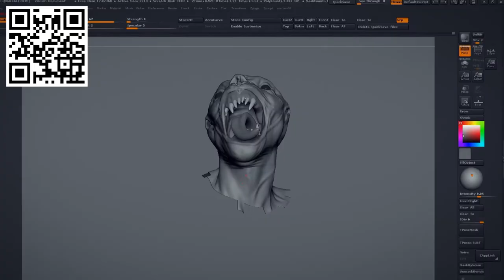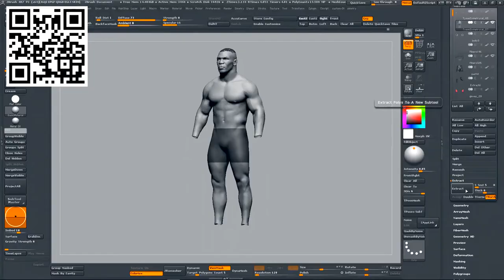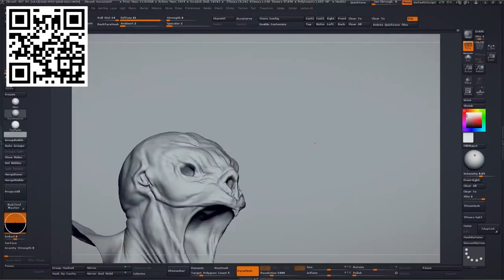Modelado realista con ZBrush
Aprende a modelar y a posar un personaje realista en 3D

La experiencia de Rafa Zabala como escultor tradicional le ha servido para labrarse una brillante carrera como escultor digital, diseñador y creador de personajes y criaturas 3D.

En este curso, Rafa cambia el barro, la resina, el mármol y el bronce por un ordenador y ZBrush para enseñarte a crear un modelado 3D de un personaje realista con calidad de producción final a partir de fotografías, haciendo especial hincapié en la anatomía y todos los detalles a tener en cuenta a la hora de modelar un parecido, un cuerpo posado y la creación de ropa.

Lo primero que harás en este curso es familiarizarte con ZBrush, aprendiendo a personalizar las herramientas para que se adapten a tus necesidades.

A continuación, te meterás de lleno en el modelado de personajes. Empezarás aprendiendo a reutilizar la topología de un personaje genérico, para más tarde adaptarla a la anatomía del personaje que vayas a crear, ajustándola a las proporciones adecuadas. Aprenderás, también, a crear nuevas topologías y Uvs para los complementos del personaje.

Después, Rafa te enseñará cómo ajustar los volúmenes básicos para adaptar la estructura muscular y la fisonomía de tu personaje.

En la siguiente fase, aprenderás a prestar atención y modelar los pequeños detalles. Será entonces cuando tu personaje empiece a adquirir una imagen verdaderamente realista.

Utilizando una herramienta muy potente llamada Fibermesh, agregarás pelo a tu personaje.

Descubrirás, también, cómo modelar la ropa, el calzado y unos guantes de boxeo con todos sus pliegues, los cordones y otros detalles que añadirán realismo a tu personaje, y usarás diferentes sistemas de topología automática y manual para conseguir el resultado final.

Por último, aprenderás cómo posar tu personaje colocándolo en una postura natural y realista. Esto no es indispensable para un personaje dentro de una producción, pero sí es importante para presentar un buen resultado visual a un cliente o para mostrarlo en tu portfolio.

Rafa Zabala te enseñará a modelar a Mike Tyson en acción dentro del ring cuando tenía alrededor de 20 años, prestando especial atención a su parecido físico, a la anatomía, al pelo, los pliegues de la ropa, los detalles de la piel y el posado final.

Al finalizar este curso deberías ser capaz de dar forma a tu propio personaje basándote en una figura conocida o crear tu propio personaje de ficción.

Este curso va dirigido a modeladores, diseñadores e ilustradores, curiosos, estudiantes y profesionales interesados en aprender a modelar aspectos avanzados de personajes en 3D.

Requisitos

Es recomendable tener conocimientos básicos de ZBrush, aunque Rafa te guiará paso a paso en la creación del modelo que propone.

También necesitarás un ordenador con Zbrush 4R7 P3 y lo ideal es disponer también de Maya. Si no es así, no te preocupes, puedes usar otro software como 3Ds Max.